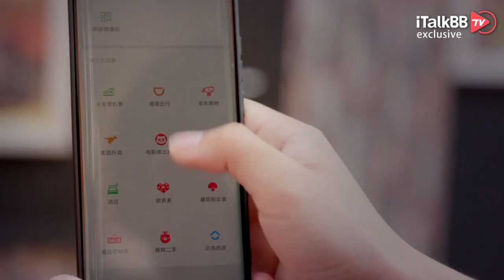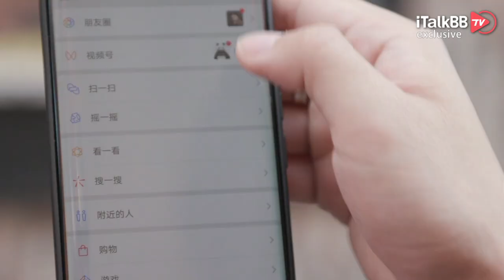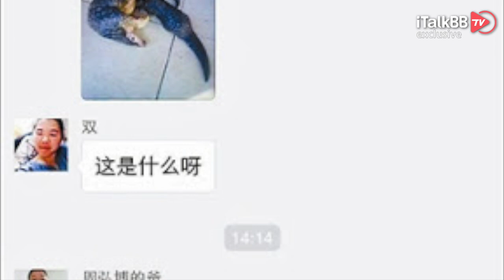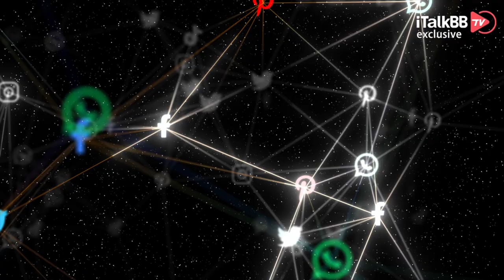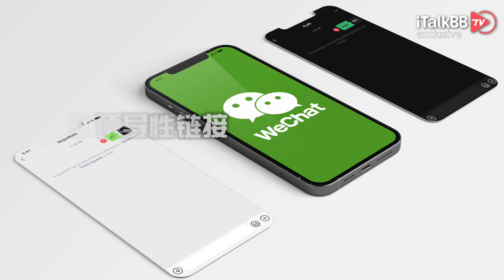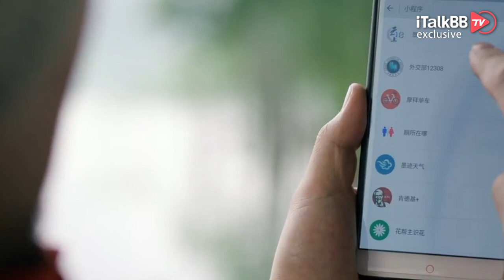微信祭出六条上线以来“最严条规”！已经有人中招被永久封号！快来看看小心“被消失”！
微信自2011年正式上线以来，短短时间内就迅速占领市场，成为了大多数华人必备的社交软件之一，截止到去年第三季度，微信用户数高达12亿。随着使用群体的庞大，微信的管控力度自然也需要更加的严格，否则很有可能“千里之堤、毁于蚁穴”！于是就在近期，微信就悄无声息的推出了六条自上线以来最为严格且执行力度最高的用户新规，很多不知情的用户纷纷中招，轻则“关禁闭”冻结数日，重则“判死刑”被永久封号，今天我们就快来看看，这次微信到底规定了什么，避免大家日后不慎入坑吧！

目前，使用微信的用户，可以说是遍布世界各地，大家不仅使用微信聊天视频传递咨询，同时围绕着微信还诞生了许多养家糊口的新职业，比如微商、公众号运营员等。而此次腾讯公布的六条严规，恰恰都是基于这些常用的功能之上，所以大家在日常使用微信的过程中，稍有不慎可能就会踩到红线。